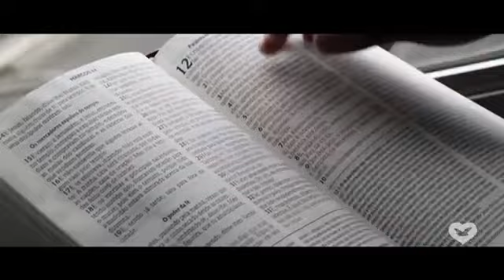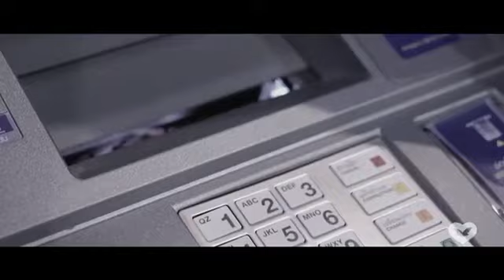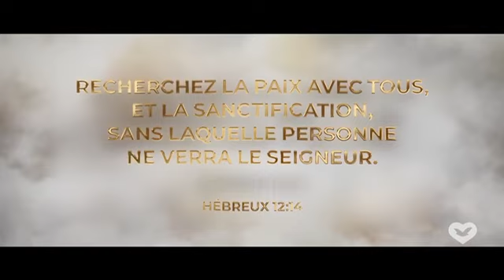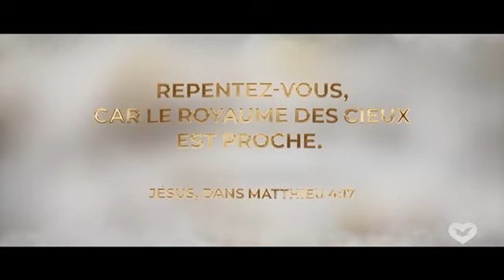LE COUP DE GRACE